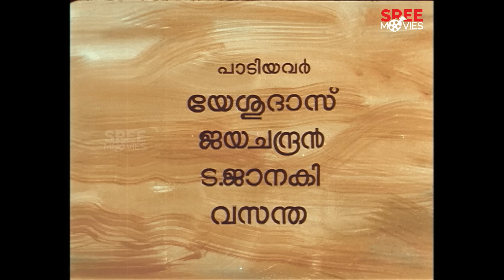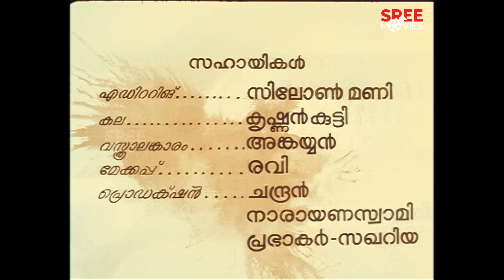Jeevikkan Marannupoya Sthree | Malayalam Full Movie | Sheela | Mohan Sharma | Vijayasree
Jeevikkan Marannupoya Sthree is a 1974 Indian Malayalam film, directed by K. S. Sethumadhavan and produced by K. S. R. Moorthy. The film stars Sheela, Vijayasree, Mohan Sharma and Sankaradi in the lead roles. The film had musical score by M. S. Viswanathan.

Directed by : K. S. Sethumadhavan
Produced by : K. S. R. Moorthy
Written by : Vettor Raman Nair, Thoppil Bhasi (dialogues)
Screenplay by : K. S. Sethumadhavan
Cinematography : Balu Mahendra
Edited by : T. R. Sreenivasalu
Starring : Sheela, Vijayasree, Mohan Sharma, Sankaradi